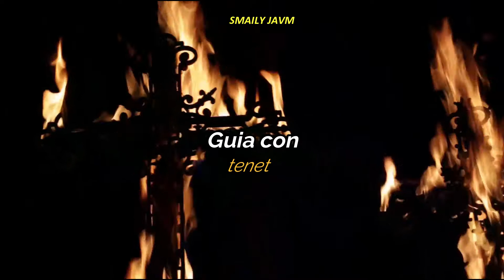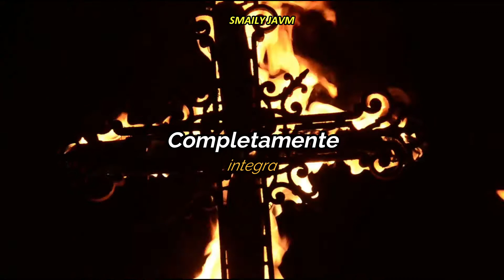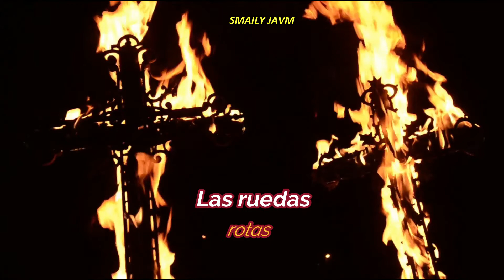Igor korneluk Ball of Satan - Игорь Корнелюк Бал Воланда - Subtitulado en Español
SATOR: (sustantivo nominativo o vocativo) (de serere: sembrar) sembrador, plantador, fundador, progenitor (generalmente divino); autor; literalmente "sembradora".
AREPO: desconocido, probablemente un nombre propio, ya sea inventado o, quizás, de origen egipcio, por ejemplo, forma codificada del nombre Harpócrates o Hor-Hap (Serapis).
TENET: (verbo) (de tenere: sostener) sostiene, conserva, comprende, posee, domina.
OPERA: (sustantivo nominativo, ablativo o acusativo) trabajo, cuidado, ayuda, trabajo, servicio, esfuerzo / problema; (de opus): (sustantivo nominativo, acusativo o vocativo) obras, hechos; (ablativo) con esfuerzo.
ROTAS: (rotās , acusativo plural de rota) ruedas; (verbo) tú (singular) giras o haces girar.